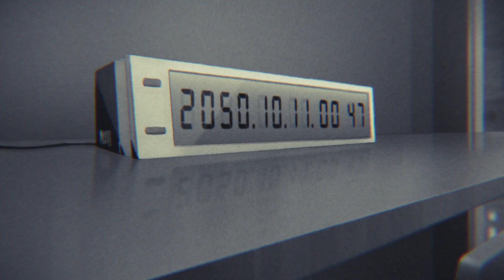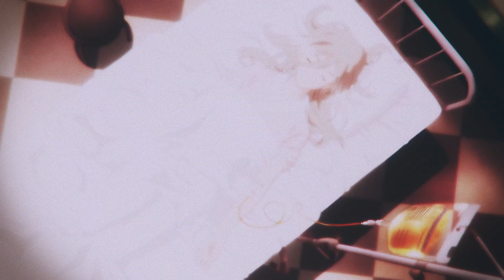God eater - Endless pain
Ic enp 37th rank (j'approuve vu les erreurs et la version envoyé moins propres que celui là)

Animes sources : God eater, idolish7, chaos child

Voici mon clip pour l'IC ENP Blizzard Heat, un clip fait en 2 jours.
C'est ma 2 nd participation à un ic en solo et je suis vraiment content d'avoir retenté l'expérience, car le résultat est bien meilleur sur celui-ci, et malgré le taff, j'ai mieux organisé mon temps sur 3min de clip Je suppose que j'ai progressé ! Lol
Il est encore loin d'être bien, avec des phases trop longues, ou trop rapides, pas assez synchros, etc.mais j'espère au moins que vous apprécierez. Surtout que j'ai choisi God eater pour fêter sa sortie malgré la music un peu étrange Xd. Les fans qui ont fini God eater 2 reconnaîtront peut-être l'ending de fin du jeu.

Le titre n'a rien avoir avec le contenu mais on s'en fout !
J'ai légèrement corrigé des petites erreurs de rendu par apport au clip rendu aux juges.
Sur ceux, bon visionnage et au prochain.

English :

Here's my clip for IC ENP Blizzard Heat, amv made to 2 days.
This's my 2 nd participation in a solo ic and I'm really happy to have retried the experience, because the result is much better on it, and I clipped on 3 minutes, damn. I guess I have progressed! lol
It's still far from good, with parts that are too long, too fast, not synchronized enough, and so on. But I hope at least that you enjoy. Especially since I chose God eater to celebrate its release despite the music a bit strange Xd. Fans who have finished God eater 2 may recognize the ending of the game.

The title has nothing to do with the content but we dont care!
I slightly corrected small rendering errors with the rendering clip for judges.
On those, good viewing and next.